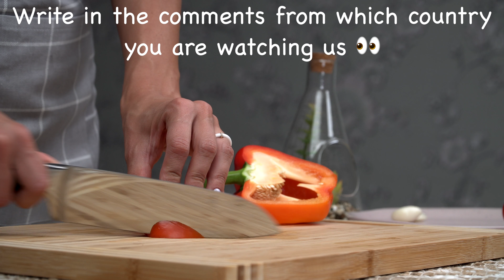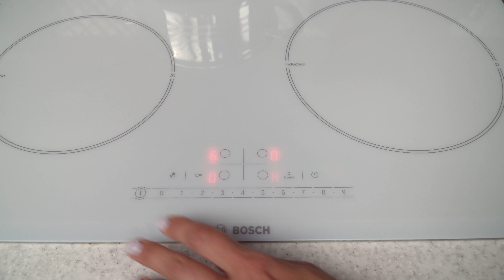30 Minute Weekend Dinner: Easy Potatoes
30 Minute Weekend Dinner: Easy Potatoes

Hello! Today I cook potatoes with peppers, tomatoes. I cook such potatoes every weekend. Easy 30 minute dinner recipe. If you have potatoes at home, make this easy and delicious recipe. If you have no ideas, but you have potatoes, then I have an idea for you! You have never eaten such delicious potatoes!

Recipe and Ingredients:
800 grams of potatoes
1 head of onion
1 bell pepper
2 tomatoes
bunch of dill
2 garlic
frying oil
Salt
Ground black pepper
Paprika
Cheese

We clean the new potatoes and put them to cook for 10 minutes. We cut onions, peppers and tomatoes. We send vegetables to the pan, fry for 7 minutes. Salt and pepper. We mix. We cut the greens. Let's get garlic.
Boiled potatoes are sent to the pan to fry until golden brown. Sprinkle potatoes with paprika and salt. Add fried vegetables, herbs and garlic to the pan. We mix. And your fragrant potato dinner is ready!

My family ate this potato recipe in 5 minutes! Each ingredient adds flavor to the potato. Cook with pleasure!
Friends, if you liked my recipe, like it! See you on my channel The right recipe!

🔔 Click on the bell to see the desired recipe! 🥦
👍 Rate the video! 👍 I am pleased and important to develop the channel!
Need Recipe - cook to your health!